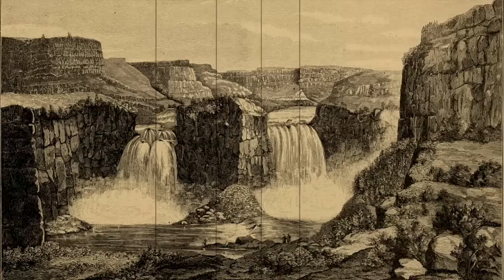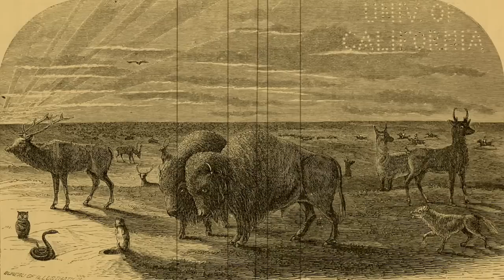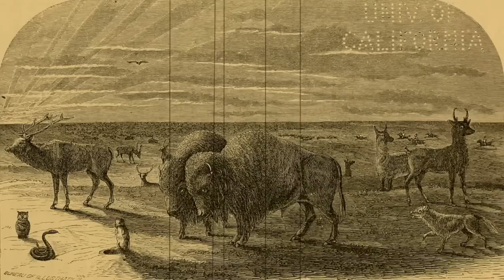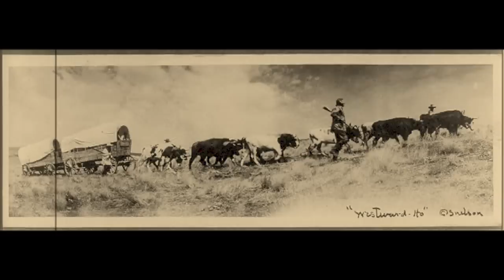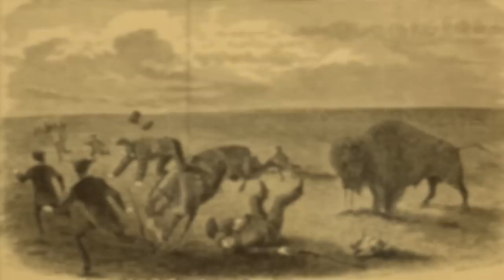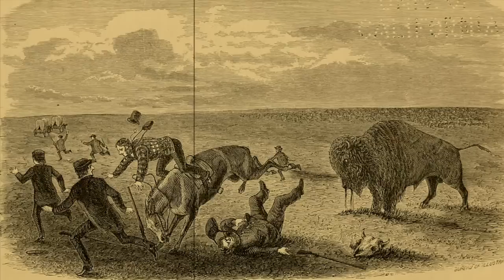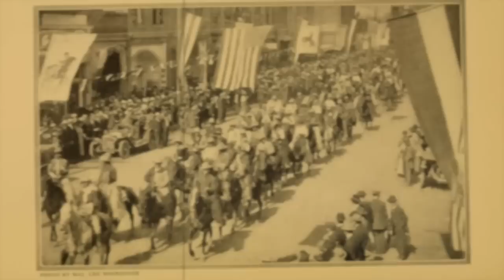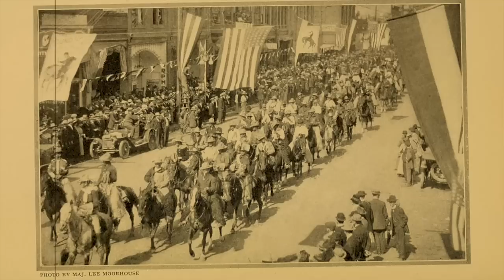The Last Trail. By Zane Grey. Full Audiobook.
📋 KINDLE STORE

👌 DEALS:

🔥 30 DAYS FREE 👉 AUDIBLE (Thousands of Audiobooks).

🔥 30 DAYS FREE 👉 PRIME VIDEO (Thousands of movies and Tv Shows).

NOTE - This channel is supported only by our users.

➤ Zane Grey was an American author and dentist best known for his popular Western novels. He was born on January 31, 1872, in Zanesville, Ohio, and died in Altadena, California on October 23, 1939. Grey's works are known for their romanticized depictions of the American Old West and frontier life and remain very popular today.

➤ "The Last Trail" was first published in 1909 and is one of Grey's earliest works.
"The Last Trail" is a classic Western adventure novel and is considered a significant early example of the Western genre.

🎙 Read by: John W. Michaels

00:00 Chapter 1
12:14 Chapter 2
36:14 Chapter 3
55:26 Chapter 4
01:25:25 Chapter 5
01:39:09 Chapter 6
02:08:31 Chapter 7
02:30:44 Chapter 8
02:47:57 Chapter 9
03:06:02 Chapter 10
03:18:37 Chapter 11
03:37:17 Chapter 12
04:10:50 Chapter 13
04:33:07 Chapter 14
04:53:52 Chapter 15
05:06:47 Chapter 16
05:17:41 Chapter 17
05:38:39 Chapter 18
05:59:11 Chapter 19
06:17:26 Chapter 20
06:43:37 Chapter 21
06:57:45 Chapter 22
07:17:25 Chapter 23
07:28:19 Chapter 24
07:42:09 Chapter 25